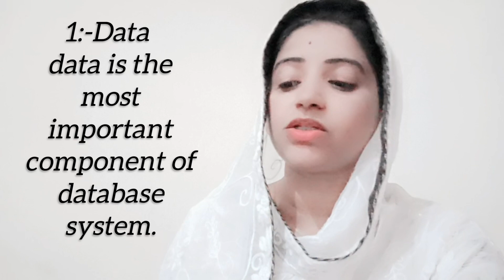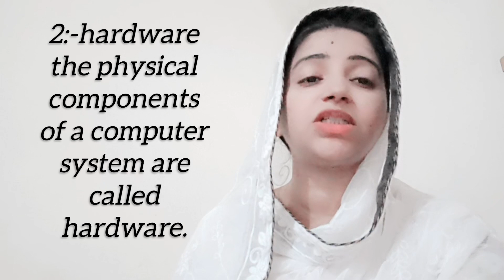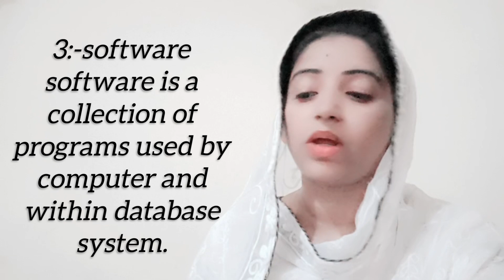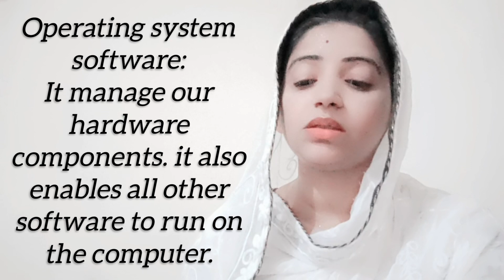DBMS | Components Of Data Base Management System | Introduction Of DBMS | Lecture English To Urdu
A.o.a

I am online Classe teacher on YouTube.

                  Today Topic 👇
           What are four major components of the database management system?

                            DBMS
A database is a collection of logically related data sets or files.

                          If u like my video So
                          with your contacts

what is the main definition of database?

             Mahum Munir